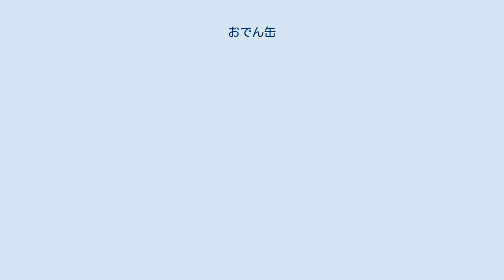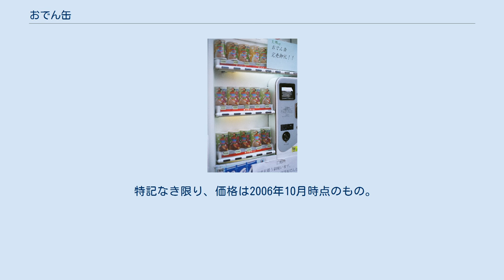おでん缶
自動販売機で通常の飲料と一緒に販売されているおでん缶（香川県にて） おでん缶（おでんかん）とは、おでんを内容物とした缶詰である。
 おでん缶に入っているおでんの具には、以下のような物がある。
 通常のおでんとの大きな差異はないが、豆腐のような崩れやすい物や、ウズラではない通常の鶏卵など缶に入れるのが難しい物は避けられる傾向にある。
 なお、おてんちゃんなどの自動販売機非対応品を除いて、通常はそのまま食べられるように1品、大抵はこんにゃくに串が刺されている。
串が入っていない物は、爪楊枝を添付して販売されている事もある。
 スーパーマーケット、ホームセンターなどで販売されており、非常食コーナーなどで見掛けることもある。
かつては全国チェーンのスーパーマーケットやコンビニエンスストアで販売されている事は少なく、主な販売ルートは、地元系列のスーパーマーケット・酒屋・食品を扱う雑貨店・自動販売機・通信販売などだった。
また、著名になってからは秋葉原の一部家電量販店やバラエティグッズショップでも販売されている。
 それほど数は多くないが、自動販売機で通常の飲料と一緒に売られていることがある。
ただし、飲料メーカーが管理する自動販売機で売られることはまれで、多くの場合、管理している商店が自由にアイテムを選択できるものに入っている。
 「こてんぐ」製造元の天狗缶詰や「銚子風おでん」製造元のしだ缶詰の公式サイトを始め、ネット上にある多数の通信販売サイトで注文・購入ができる。
 自動販売機の「こてんぐ　おでん」（天狗缶詰） 2006年2月、秋葉原駅付近 日本最大の電気街である秋葉原は「おでん缶の存在を全国に知らしめた地」と言われている。
ただし、最初に秋葉原で販売されたおでん缶の製造元である天狗缶詰は名古屋の会社で、秋葉原と縁があるわけではない。
現在では名古屋の電気街である大須アメ横内の自販機でも購入可能だが、見かけるようになったのは広く知られるようになって以降である。
 おでん缶を自動販売機で最初期に販売していた会社の一つとして、当時浦安市に本社を置いており、その後カゴメの100%子会社となった東京職域販売がある。
東京職域販売社長と天狗缶詰社長が親戚という関係で1980年代に当時の社長が天狗缶詰に依頼し作らせ、横浜などの工場地帯を中心に販売していた。
それから遅れること数年後、主に東芝製のコンピュータ部品を販売しているチチブデンキが、天狗缶詰の製品を1990年代初頭より販売を始めたのが、秋葉原におけるおでん缶の嚆矢とされている。
同店は1980年代後半に店外の軒下に缶入り飲料の自動販売機を設置したが、毎年季節が冬に近づくにつれて自動販売機の売り上げが落ちるのに対応するため、おでん缶をラインナップに加えた。
 これが一部のゲーム雑誌などで「ここでしか売られていない」「隠れた秋葉原の名物」として散発的に取り上げられ、マニア層を中心に徐々に知名度を高め、定着していった。
その理由としてはいくつかの説があり、 等が言われるが、はっきりとした事は分かっていない。
 チチブデンキでの販売が90年代末頃から、テレビの報道番組やバラエティ番組で「秋葉原の知られざる名物」として取り上げられることが多くなった。
たまたま近くに購入できる場が無かったためにその存在を知らなかった地方からの観光客が手軽な秋葉原土産として購入するケースが増えてきており、自販機前で記念写真撮影をする観光客も多い。
現在では月に1,000万円を売り上げる人気商品となり、同店では自販機とは別に、お土産用に温めていないものや、贈答用・発送用にするため段ボールにまとめて梱包したものも店頭販売している。
 2005年のつくばエクスプレス開通とヨドバシAkiba開店の際は、一時期に複数の番組で取り上げられたこともあり、天狗缶詰製品が極端な品薄状態になった。
その影響もあってか、天狗缶詰以外の様々なメーカーによるおでん缶が秋葉原で扱われるようになった。
取り扱い店も増えてきている。
また、やきとり缶やラーメン缶などの様々の食品の缶詰が出ると、真っ先に秋葉原の商店で扱われるようになった。
 特記なき限り、価格は2006年10月時点のもの。
 特定の店舗網でしか売られていないものも下記に含む。
 ^ 缶詰一筋８９年！アキバ名物「おでん缶」の歴史と進化